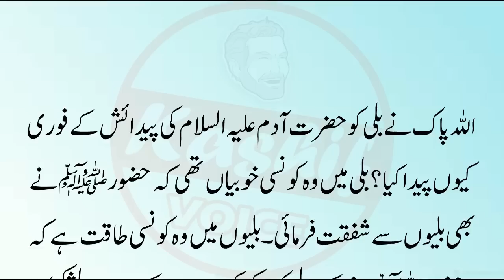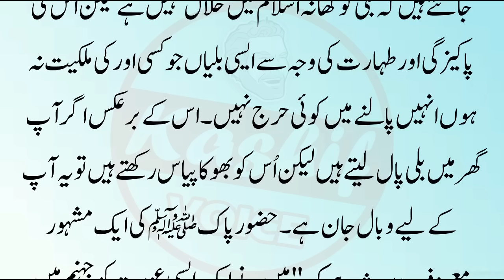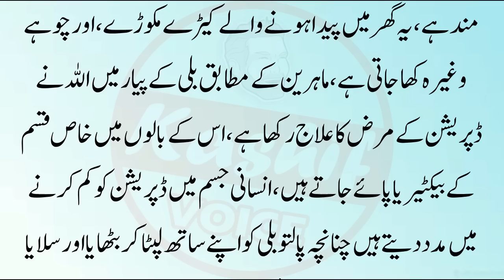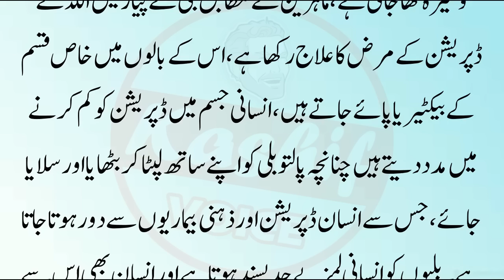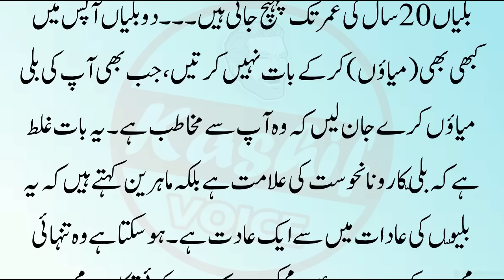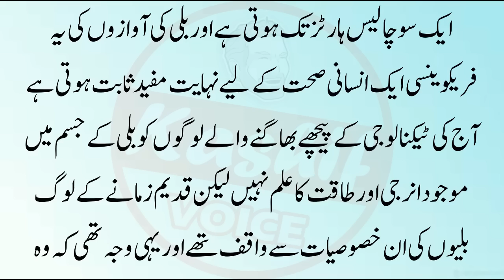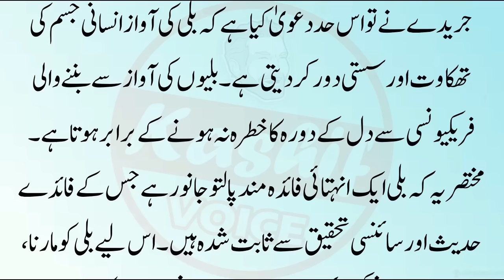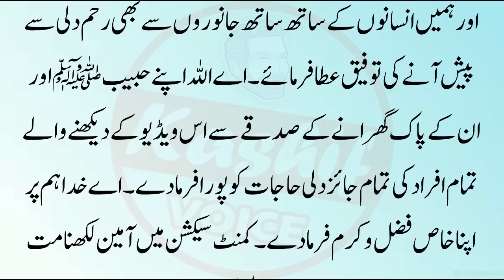Adam ki Paidiesh k Bad Billi ko Kyun Paida kia Gia || Islamic Story || Sabaq Amoz Kahani in Urdu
Label : Kashif Voice
Editor : M.Ali